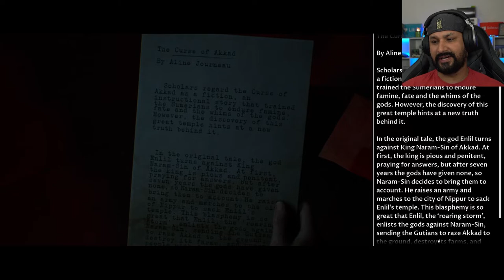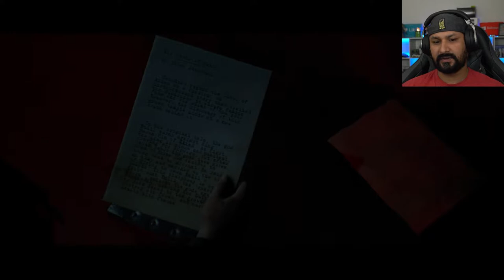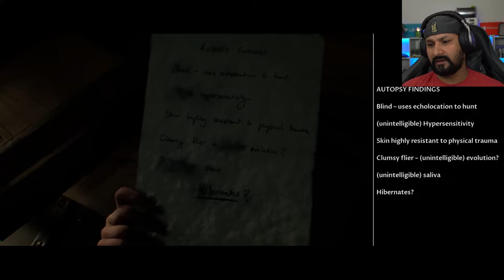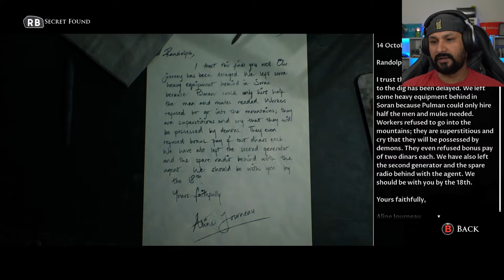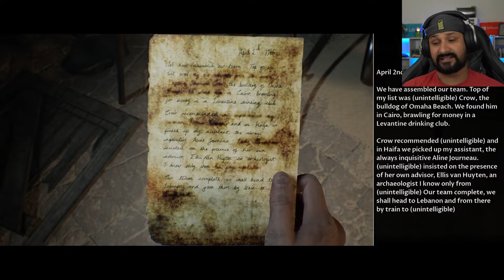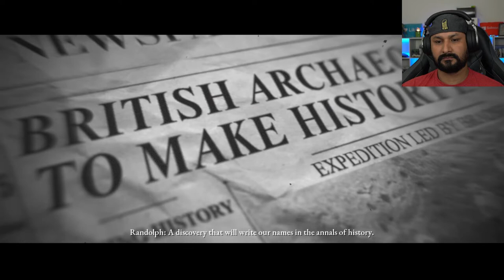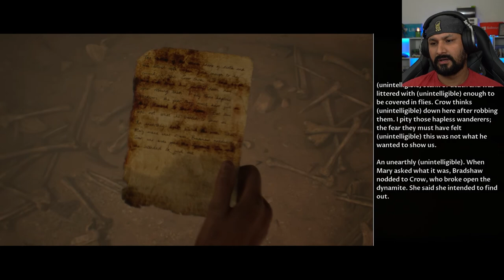THROUGH THE HEART! | House Of Ashes (Part 2)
In this video, we will be finding and exposing a weakness in the monsters.